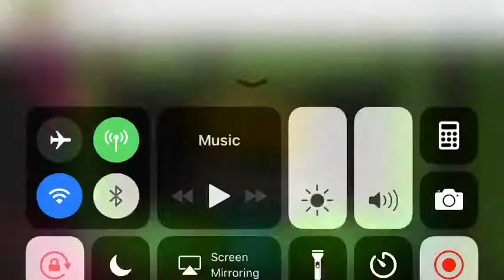Completing Monster dance off